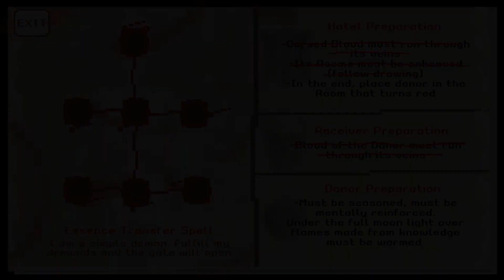Not Another Weekend Playthrough. Part #2: Sunday and Ending. No commentary.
By Animatic Vision, Dead Blue Friends and Dionous Games. 2021.
Plot: A wacky point n click adventure game featuring a bellboy who needs to empty a hotel from its guests. He only has 2 days. Can he make it?